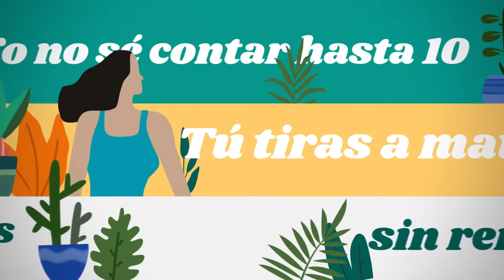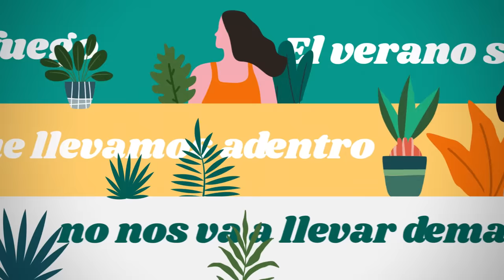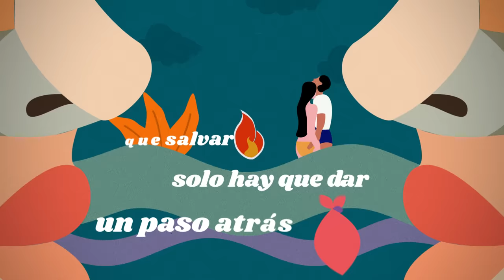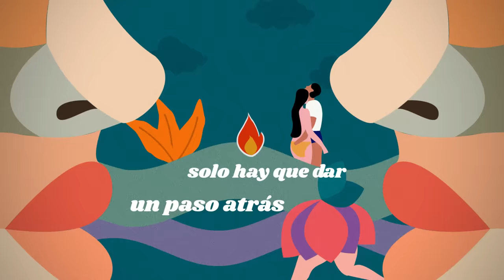Ximena Sariñana - Fuego (Lyric Video)